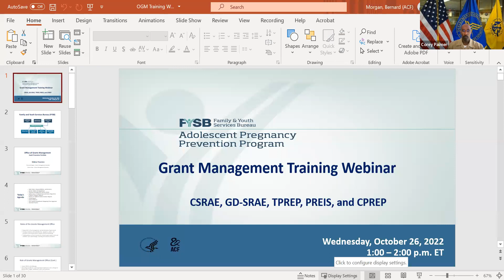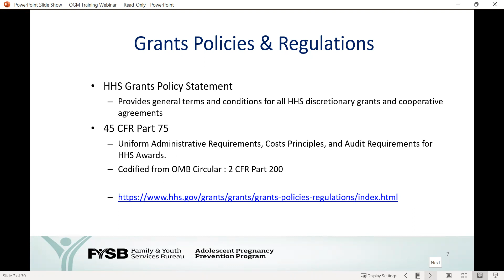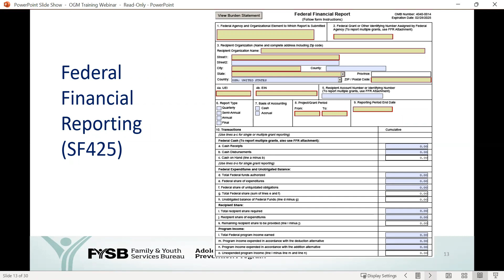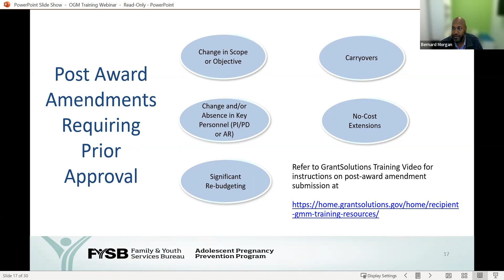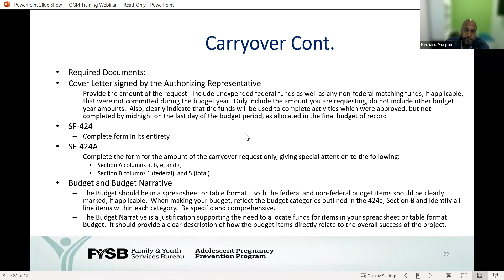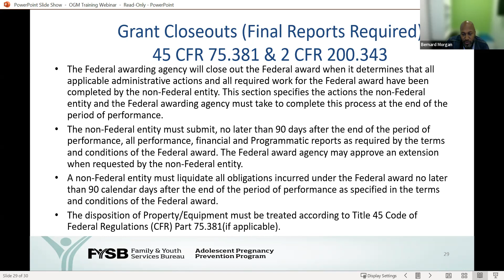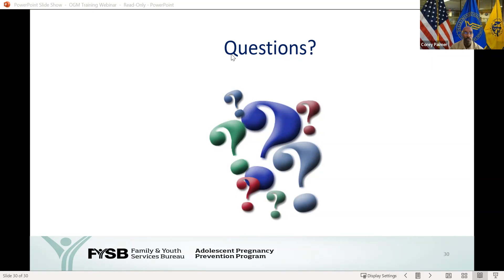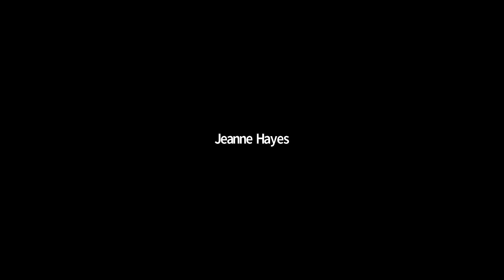Grants Management Training Webinar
On October 26, 2022, the Family and Youth Services Bureau’s Adolescent Pregnancy Prevention program hosted this presentation regarding the role of the Office of Grants Management in managing and administering grantees’ awards. Office of Grants Management staff shared guidance on how grantees can submit fiscal reports, use the payment management system, and request budget modifications.